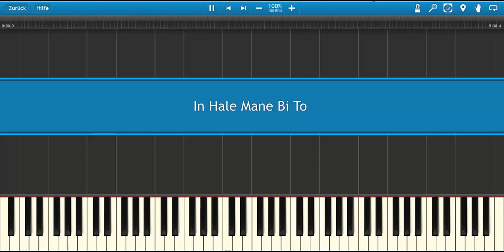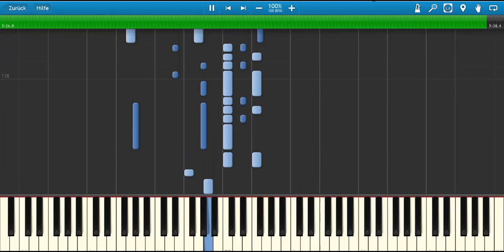In Hale Mane Bi To - Iranian Piano - Amoozeshe Piano Irani - آموزش پیانو - این حال منه بی تو